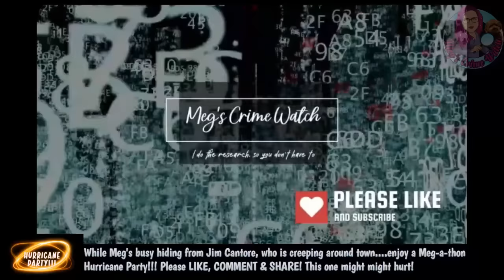Court Marathon!!! A True Florida Man Parties at times of Peril! Let's Do It!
Meg and the Zoo are preparing to hunker down as Hurricane Helene zero's in on the State of Florida. Since Wifi is the first thing to go. Meg Prepped 10 hours of fun to keep everyone entertained!